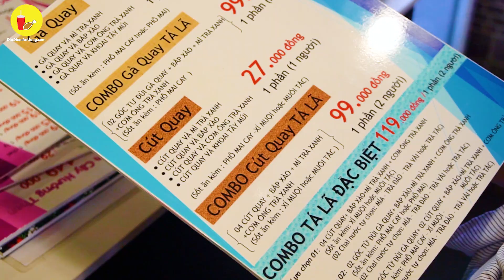Thử liền combo cút gà tá lả với cơm lam trà xanh | Địa điểm ăn uống